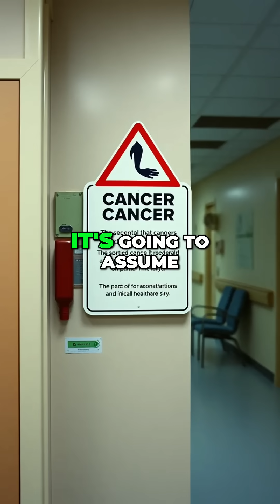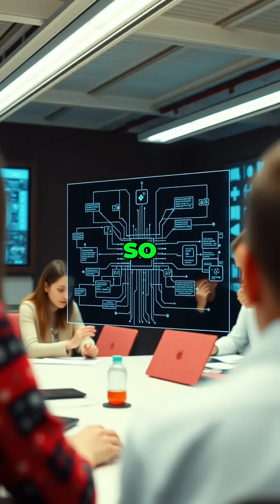Unpacking AI Model Bias in Medical Devices: What You Need to Know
We explore the critical issue of AI model bias in medical devices and how bad training data impacts diagnosis. Understand the importance of diverse datasets and the risks of using pre-trained models. Discover how to ensure accurate outcomes in medical AI applications.